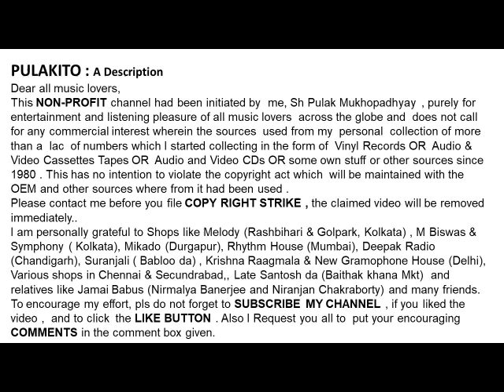হেমন্ত মুখোপাধ্যায়-আকাশ ও পৃথিবী শোনে (১৯৫৭)-Hemanta Mukhopadhyay- AKASH O PRITHIBI SHONE (1957)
আকাশ ও পৃথিবী শোনে (১৯৫৭)
হেমন্ত মুখোপাধ্যায়
Hemanta Mukhopadhyay
 AKASH O PRITHIBI SHONE (1957)
Lyrics : Pranab Roy
Film:  Chandranath
Help Please.